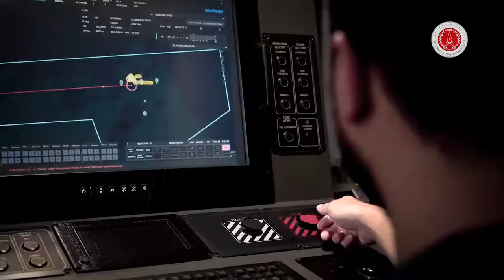Turkey Test-Fires Surface-to-Air Missile System SIPER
The drills reportedly took out an unmanned supersonic drone at a range of almost 100km.